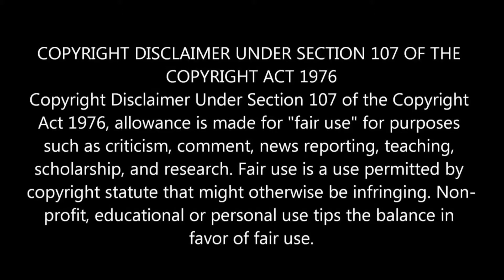Etthara Jenda Video Song REACTION - RRR – NTR, Ram Charan, Alia, Ajay Devgn |Keeravaani|SS Rajamouli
Etthara Jenda Video Song KERALA REACTION MALAYALAM - RRR – NTR, Ram Charan, Alia, Ajay Devgn | Keeravaani | SS Rajamouli

Credits:
Channel Name : Lahari Music | T-Series

Hahtags